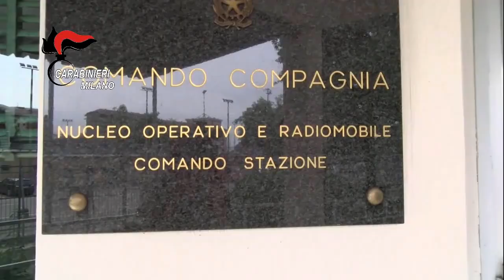Trans ucciso in casa a Cinisello, le immagini dell'omicida con la vittima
Le immagini delle telecamere di sicurezza di viale Fulvio Testi, a Milano, che hanno consentito agli inquirenti di catturare l'autore dell'omicidio di una transessuale, la notte del 4 febbraio scorso. Nelle immagini si vede l'uomo che fa salire la vittima sulla propria auto, per poi raggiungere insieme l'appartamento della transessuale a Cinisello Balsamo. Una volta a casa l'uomo la uccise con un colpo di arma da fuoco al torace. L'arma del delitto è una penna-pistola dotata di silenziatore.